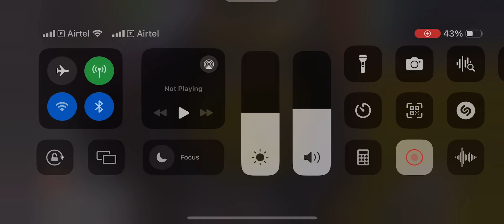Livik aftermath gameplay highlights BGMI